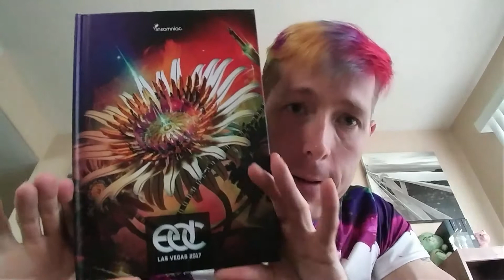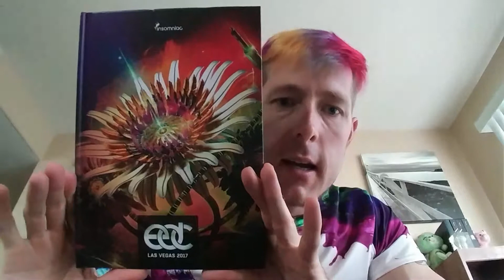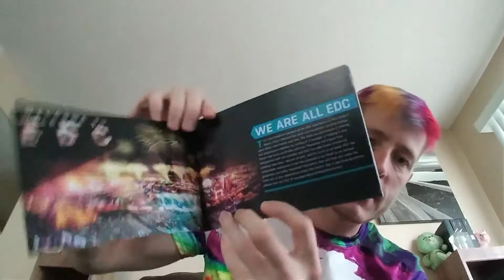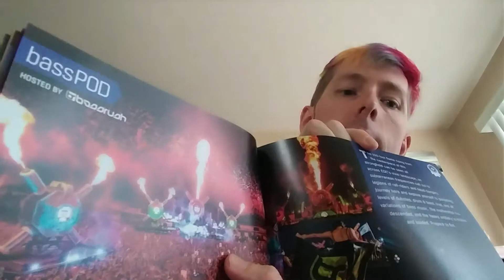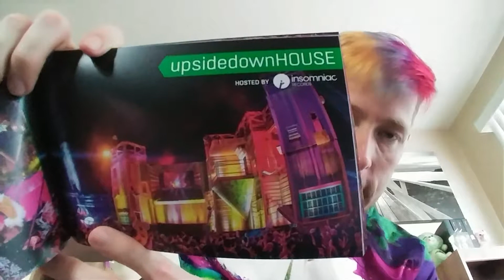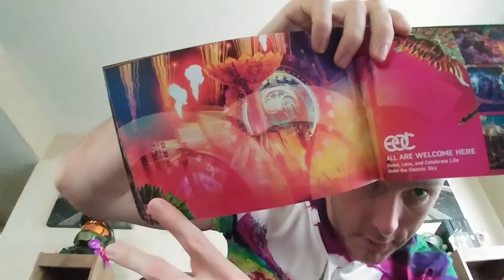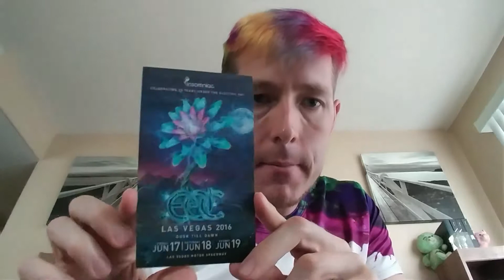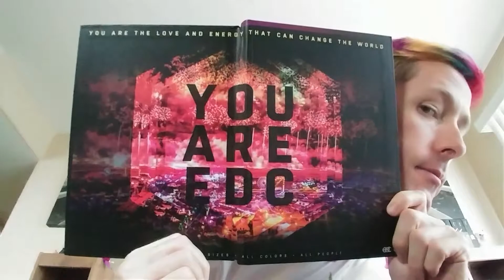Parks Rant - Episode 043 - June 11, 2017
Parks Rant Episode 043. Listen to me discuss, praise, and complain about everyday stuff. This episode I rant about my weight loss, EDC, Las Vegas, my hair, and magic mushrooms.